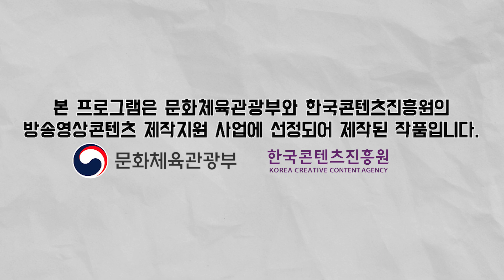최영재 曰 사격 속도도 정확도도 포기할 수 없다!! ㅣ ⏰백초백락🎶 - 34樂💕 ㅣ최영재 (feat. 김현동) 리볼버 속사 Feat.현동_사격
아니 리볼버 속사가 이렇게 쉬운 거였어요...?
나 이제는 영재가 무섭기까지 해... 당신 사람 아니지..?
그래 어쩐지 지나치게 잘 생겼다 했어...(?)

707 특임대 출신 최영재와 함께하는 백초백락 사격 편!

사격 편에는 ‘안 되면 되게 하라!’ 특전사 출신 김현동과 함께합니다~

김현동의 멋진 활약 보러 다들 얼른 달려오세요~!♥

생존왕 ‘최영재’ 마스터가 100초 동안 펼치는 100가지 즐거움 ‘⏰백초백락🎶’

▶ 월, 수, 금 오후 7시 공개

매일 당신의 100초를 루팡하겠어 😉 (feat. 괴도제이원더)

다음 편이 궁금하다면 다음 업로드 일에도 다시 만나용~!

영상 퍼갈 때는 반드시 출처/URL을 표시해주세요~